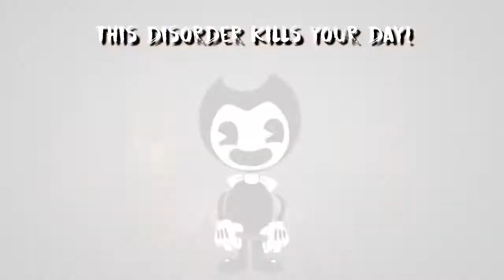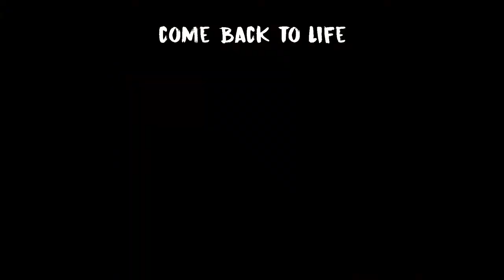Bendy and the Ink Machine Song | Build Our Machine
THIS SONG IS BY: DAGames

There's no Vaccine to cure their dirty needs! ;D
Caption authors (Turkish)
Ozan Doğu Melissima GD Tennessine Captain Barodeft DaisyAnimatez
Caption authors (French)
Kirby710 Smylego Ayzips kookie heichou Lurow
Caption authors (Irish)
Niamh P14 Seth Uchiha
Caption author (Latvian)
Fruizi [GD]
Caption author (Spanish (Mexico))
KEVON !
Caption authors (Arabic)
TDS seventy-five Ha DY MRSLIME STUDIO
Caption authors (Portuguese)
Filipe Silva Paladins Nerd Russo loco Maria Eduarda
Caption authors (Czech)
LPS Wolf Trolerák CZ kesamon
Caption authors (Hindi)
Abhiyash Hadke SAHSHR Smit shah life guru ALL IN ONE YOUTUBER
Caption authors (Romanian)
Harnut Vlad Alexandru Saphir Romanov Lemonade Master
Caption author (Ukrainian)
Диана Назаренко
Caption authors (Serbian)
Stefan Milovanov AcaProHD golden gamer 2017
Caption authors (French (Canada))
AlienApple Castel Art'sd
Caption author (Albanian)
Dhimitraq Masho
Caption authors (Swedish)
the bad drawer AmazingSeb8 Arad119 Gaming
Caption authors (Dutch)
shadowthedragonoid ItZPoppa
Caption authors (Norwegian)
Deadly Ponys Digidad
Caption author (Slovak)
sportakus3
Caption authors (Japanese)
falsklto シアーシャ Saoirse SHU 、 Ruiのいろいろチャンネル DJSketchDrive aka Myra
Sapphire サファイア Emelie supermarc3000
Caption author (Bulgarian)
Penyo9
Caption authors (Danish)
Hallow Scorpius JHgaming 29
Caption authors (Bangla)
Md. Golam Mostofa RVP vew
Caption authors (Urdu)
Maqbool Studio The Action bewafa60
Caption authors (Spanish (Latin America))
Tresangor tablon :v Arezab Jason Night Stone Alvaro Pardo
Caption authors (Chinese (Taiwan))
卡克特斯 這就是中二 Sky Blue 有夠凸凸凸 鄭宥慶
Caption authors (Kazakh)
Kotiku Privet Амая Лайр Trisixeroid MegaBOY YT
Caption authors (Vietnamese)
KatyonKate Trang Nguyen Sang Nguyễn Phước Kanna Hami
Caption authors (Tagalog)
HeBeWat King Jimmy mr lower caps toto chris
Caption author (Thai)
Beer the Killer Slideshow
Caption authors (Russian)
TacoGuy Пиллигрим Ильяс Александр Босых MilomanyPRO™
Caption authors (Korean)
하늬 파란우산 홍요한 애니션 _ The Green
Caption authors (Indonesian)
TBAdriel Abiyyu F.N
Caption authors (Spanish)
Darknessa JM Angeltrisi KoGaBLOX Nestor Garrido MlgBenja268 Consuelo
Caption authors (Greek)
Super Mario Gamer Fandom Trash Zoe Tsiam Boublezakis_ Gr
Caption authors (English (United Kingdom))
nopenopenope somuchnope Fake Gaming ROBLOX Abitfun Gameplay Channel G4T0R4D3xEN3RGY Xavier Escudero
Steven Miner Xavier Escudero squishywolf777
Caption authors (Hungarian)
Egy Bercel One Boy
Caption authors (Malay)
ShyThunder Bravo Rajawali IndoHQ Blu
Caption author (German (Austria))
DECO-Gaming
Caption authors (Hebrew)
ofir saadon MoonMan's Tech uriya shavit Guysudai1
Caption authors (Italian)
TheFnaF_Nerd Astro 11 Cristagolem Barre The Green Ghost
Caption authors (Portuguese (Brazil))
pisca e você morre Mister L KiritoM1LGR4U Fire Channel Ruby Devitt
Caption authors (Polish)
Kiriot22 Szczepan 69 Eddie Gluskin WolnySzymon